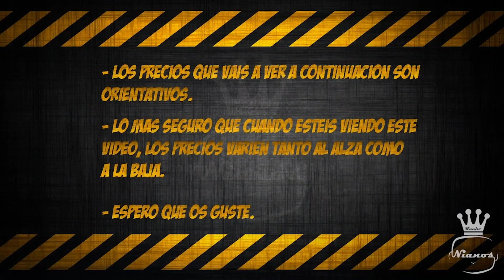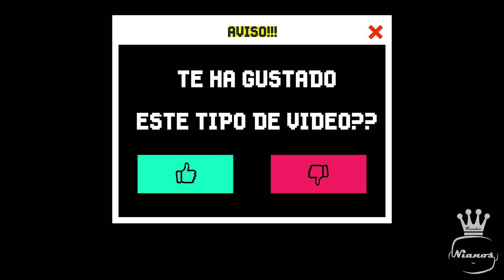Funko Pop! VAULTED: Junio 2021 💰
➜ Funko Pop! VAULTED
➜  JUNIO 2021

¡¡¡FUNKONIANOS!!!

Esta vez he tardado un poco más en subir este video, pero ya sabes que he estado un poco flojo de salud, pero bueno, ya tenemos por aquí los Funko Pop! Vaulted de Junio, dejame en comentarios si tienes o quieres alguna de estas figuras 💪🏻

Si estáis interesados en alguna de estas figuras, no tardéis mucho en haceros con ellas pues puede que suban de precio 💸

Aquí encontrareis algunas de las figuras del video

Espero que estéis bien que es lo importante y si es así y me queréis echar una mano os invito a que compartáis este video por vuestras redes sociales o por donde queráis 😘 Espero que os guste.